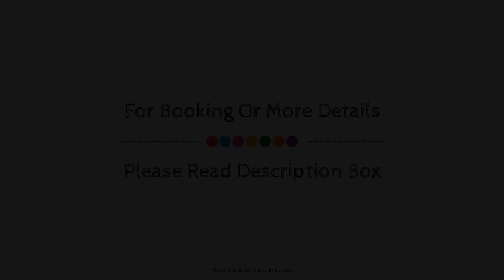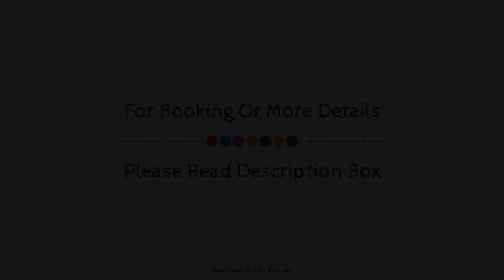Hotel de l'Orchidee, Paris, France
About Property:
Hotel de l'Orchidee is conveniently located in the popular 14th - Tour Montparnasse area. Both business travelers and tourists can enjoy the hotel's facilities and services. All the necessary facilities, including free Wi-Fi in all rooms, 24-hour front desk, facilities for disabled guests, luggage storage, Wi-Fi in public areas, are at hand. Each guestroom is elegantly furnished and equipped with handy amenities. The hotel offers various recreational opportunities. For reliable service and professional staff, Hotel de l'Orchidee caters to your needs.
Searching For
1. Hotel de l'Orchidee - Paris
2. Hotel de l'Orchidee - Paris Virtual Tour
3. Hotel de l'Orchidee - Paris Rooms
4. Hotel de l'Orchidee - Paris Amenities
5. Hotel de l'Orchidee - Paris Videos
6. Hotel de l'Orchidee - Paris Offers
7. Hotel de l'Orchidee - Paris Deals
Audio Credit:
Track Title: Blank Slate
Artist: VYEN